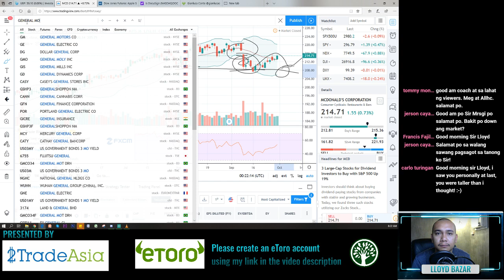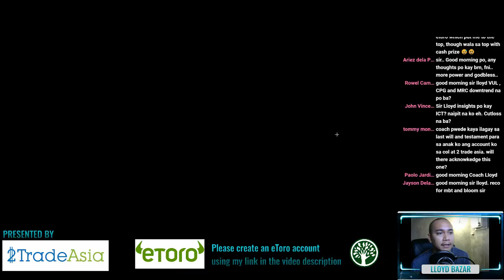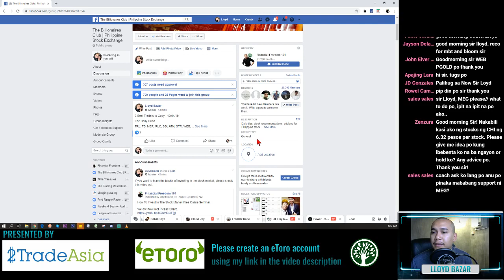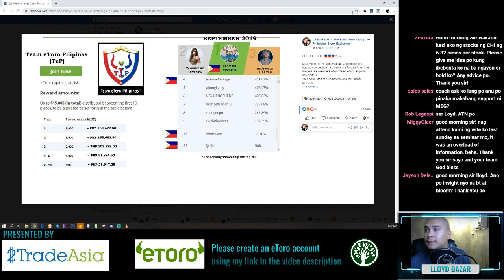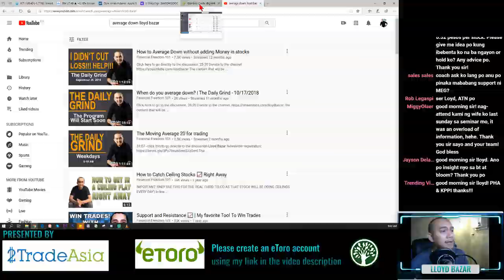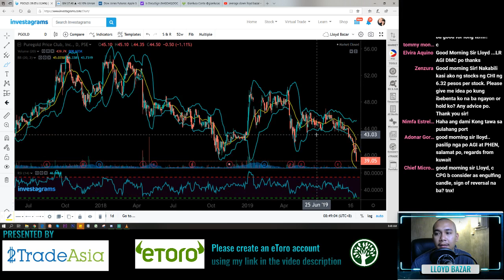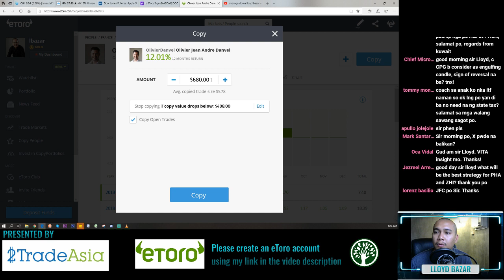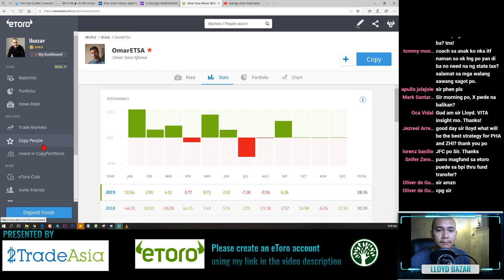3 Best Traders to Copy this October- 10/01/19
PAL, FB, MER, RLC, SSI, ATN, STR, WEB,
OlivierDanvel, OmarETSA, Gianlucaconte